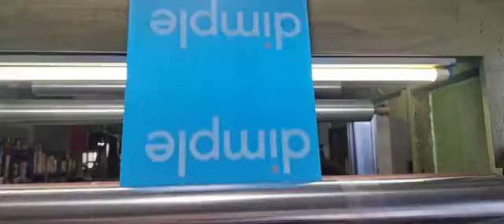Dimple mailers in the making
Now is the perfect time to upgrade your business packaging to compostable materials. At Zero Waste Co, we offer the highest-quality and most affordable compostable packaging on the market. Rest assured, all of our packaging is certified 100% compostable by respected organizations like the ABA, ASTM, and TUV. Say goodbye to greenwashing concerns!
With options starting from just 1000 pieces, fully customized with your brand's design and colours, Zero Waste Co is the smart choice for your packaging needs.